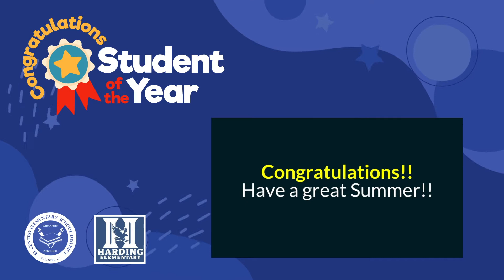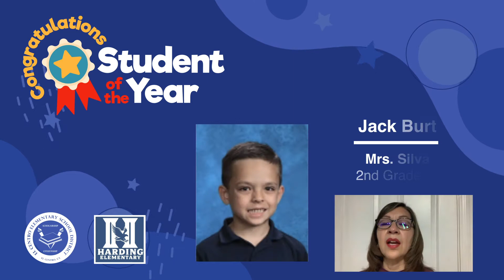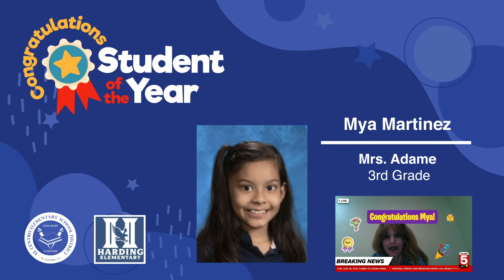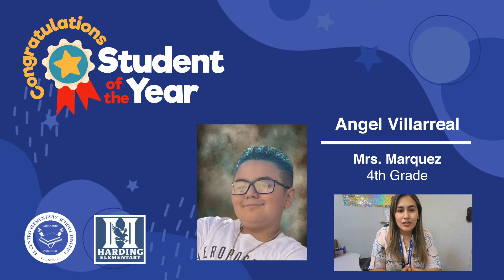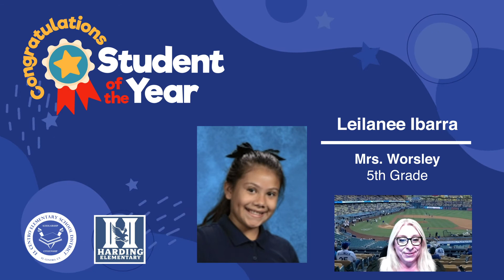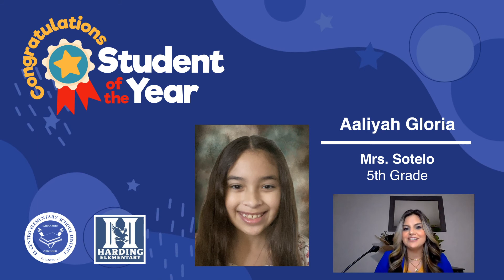Student of the Year: Harding Elementary